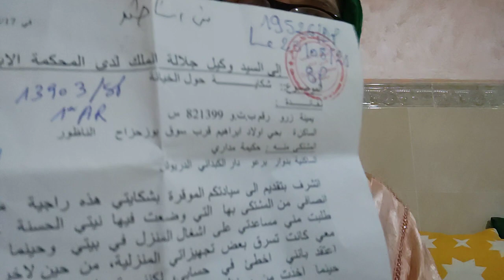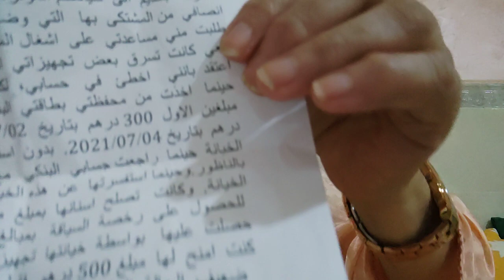17 septembre 2021